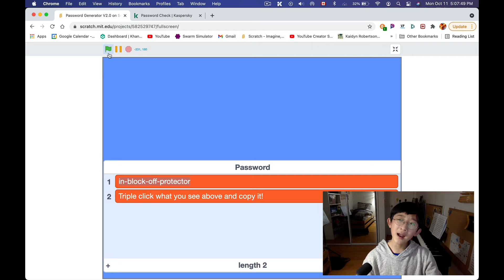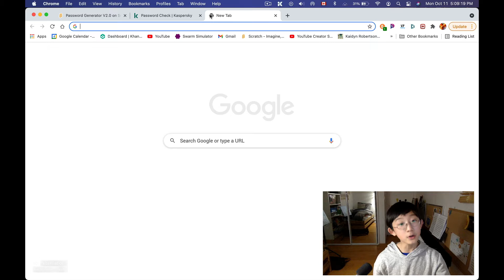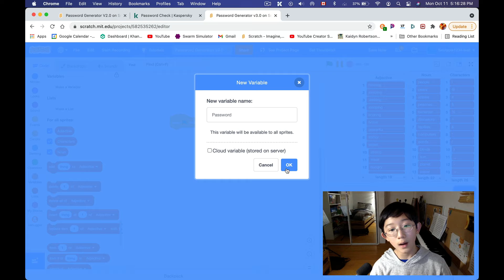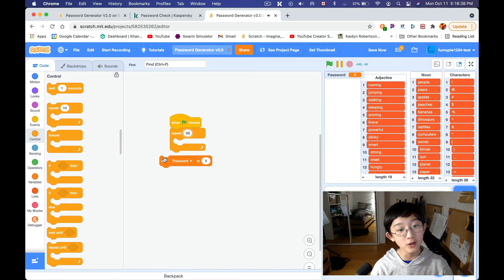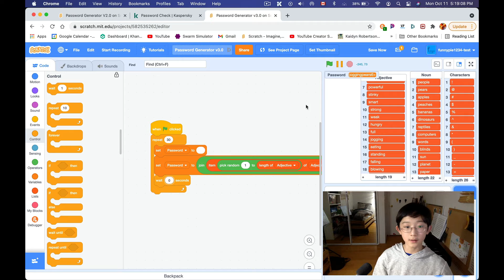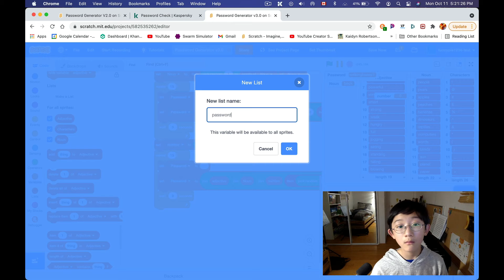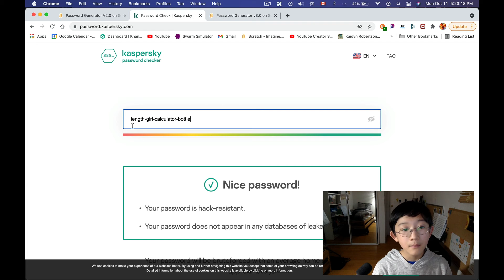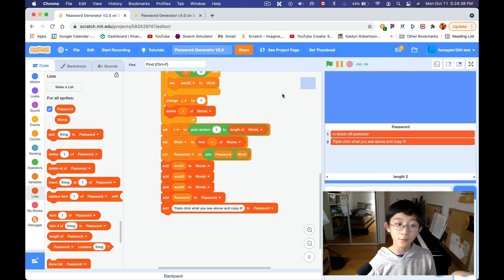How to Make A Password Generator in Scratch! Part 3: Easy to remember, But Not as Strong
Welcome to part three of how to generate passwords in Scratch!  (If you're satisfied with part 2, you don't need to watch this) This video will show another way to generate a password, while still making the password memorable.